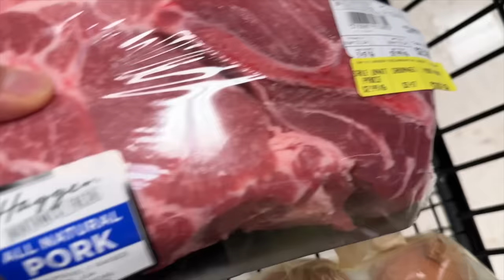Chef Leah Cooks Dinner!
Special thanks to @acooknamedMatt for the delicious brussels!

Judy's Links

Benji's Links

Vlog Camera We Use:

Blendtec Blender